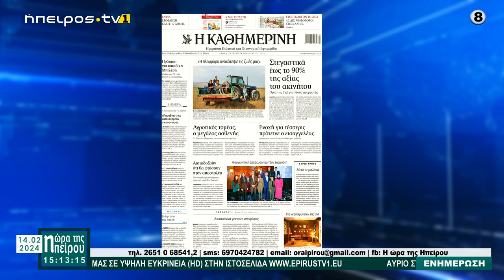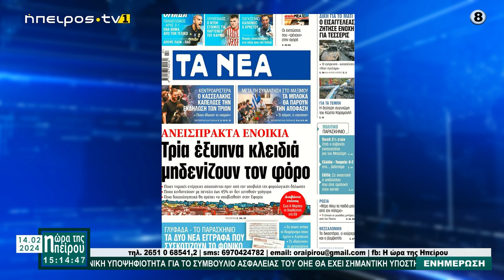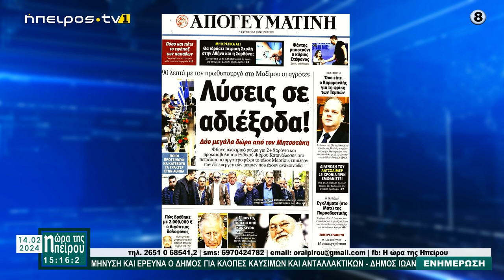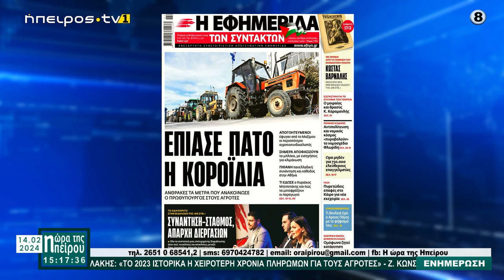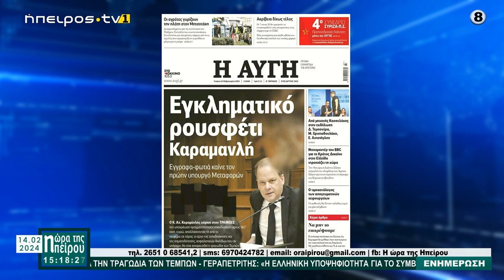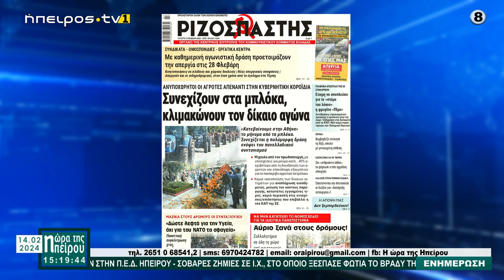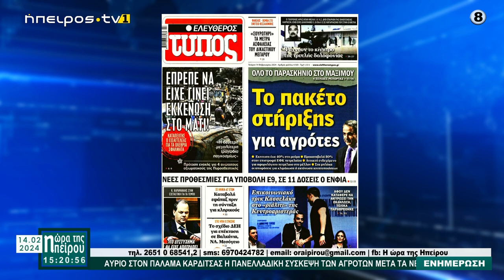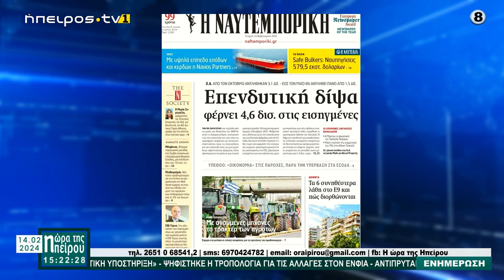ΜΕΣΗΜΕΡΙΑΝΟ ΜΑΓΚΑΖΙΝΟ | Η ΩΡΑ ΤΗΣ ΗΠΕΙΡΟΥ | 14/02/2024